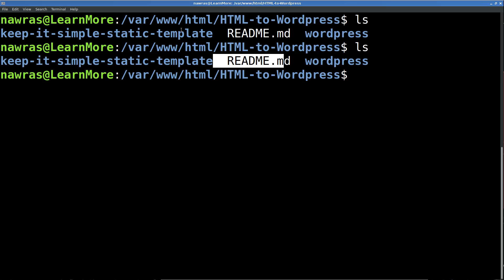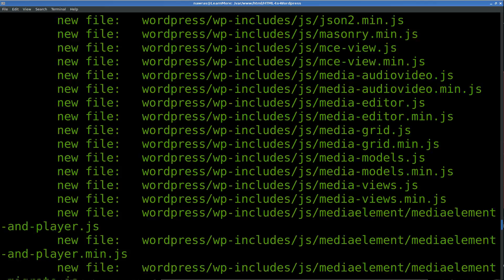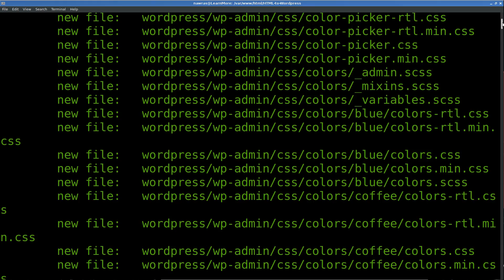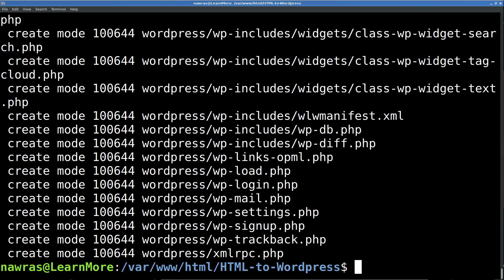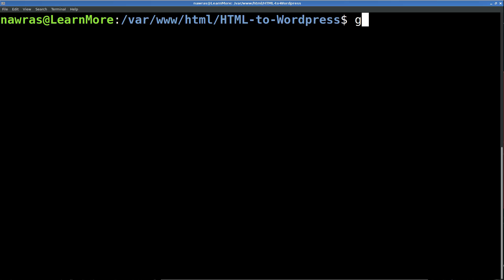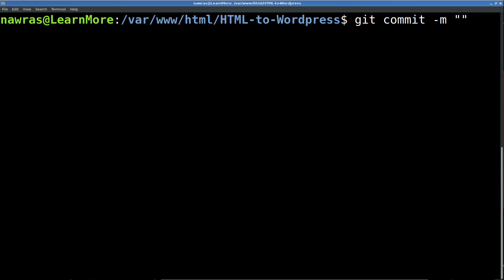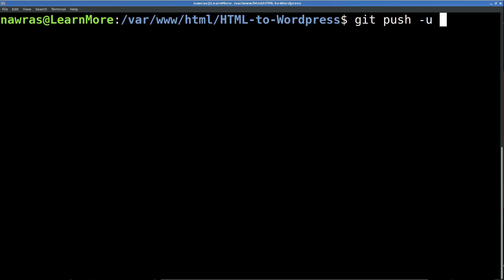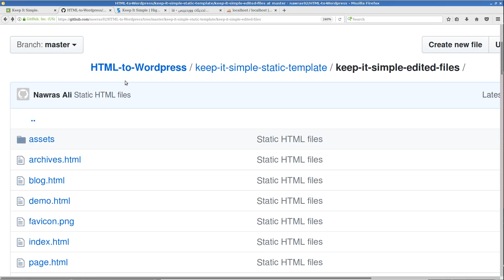أساسيات تطوير قوالب ووردبريس: مشاركة الملفات الأساسية في github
رفع ملفات ووربريس وملفات قالب HTML إلى github